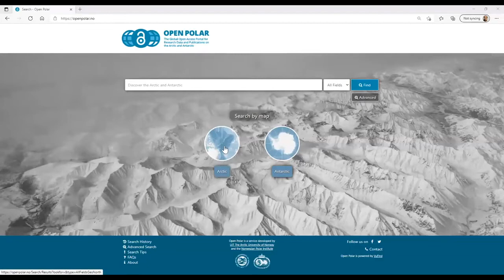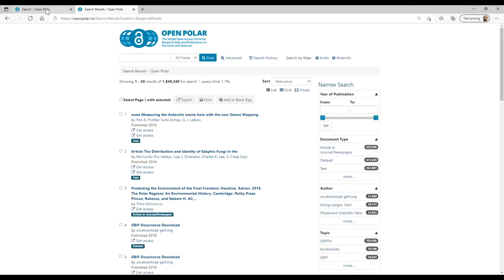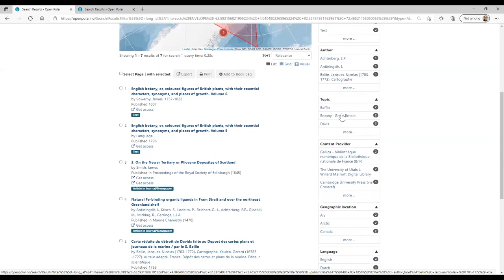Open Polar Hvordan bruke kartsøk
I denne videoen skal jeg vise hvordan du kan utføre et romlig eller kartsøk i Open Polar.
Open Polar er en global åpen tilgangsportal for forskningsdata og publikasjoner om Arktis og Antarktis.
Open Polar ble utviklet og driftes ved universitetsbiblioteket ved UiT, Norges arktiske universitet, og i nært samarbeid med Norsk Polarinstitutt.
For å bruke kart- eller romlig søk i Open Polar, må du først gå til siden "Søk på kart". Siden polarområdene har to forskjellige kartprojeksjoner. Du kan velge den arktiske regionen, hvis du vil søke etter poster relatert til Arktis, eller du kan velge Antarktis hvis du vil søke i poster relatert til Antarktis fra forsiden av Open Polar.
Hvis du er på resultatsiden, kan du få tilgang til "Søk på kart" fra øverst på siden. Hvis du ønsker å endre kartsøket fra Arktistregionen til Antarktisregionen eller omvendt, kan du bytte mellom de to kartprojeksjonene fra toppen av siden.
For å gjøre et kartsøk, må du bruke "Tegn søkeboks" for å markere regionen du er interessert i. Deretter blir søkeresultatene oppført under kartet og som tall på kartet. Du kan zoome inn eller ut for å se mer geografisk spesifikke poster.
Ved å klikke på nummeret som dukket opp på kartet, leser du detaljer om de forskjellige resultatene. Du kan også begrense søkeresultatene fra sidefeltet ved å bruke publiseringsåret, dokumenttyper, forfatternavn, geografisk plassering, språk eller andre søkeord anbefalt av Open Polar.